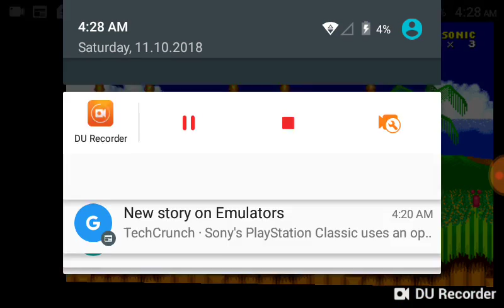A few bugs there sorry OMG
Shoutouts to uglypanda and royalty wood